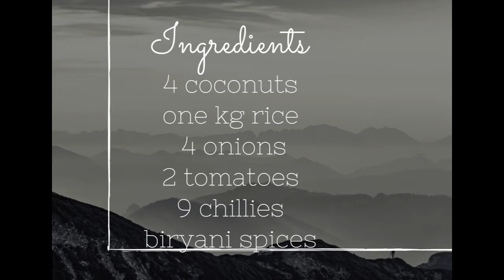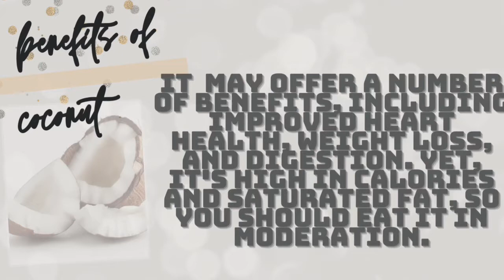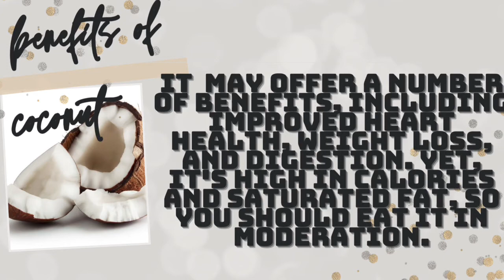రుచికరమైన కొబ్బరి అన్నం| Coconut rice recipe | lunch recipes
coconut ricecoconut rice recipe how to make coconut riceCoconut rice in tamilcoconut milk ricekobbari annamCoconut rice in telugucoconut rice South Indian styleeasy recipescookingfoodcoconut rice south indian style